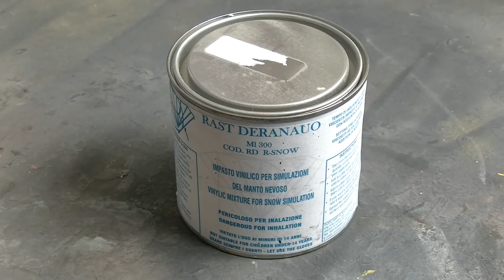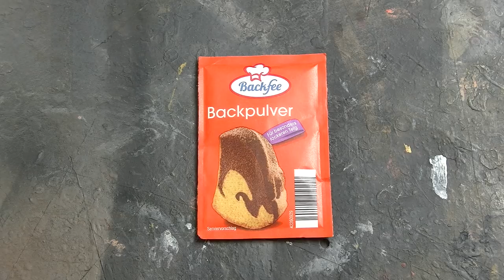"Snow-How" Tutorial for diorama snow effects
Schneedioramen sind eigentlich überhaupt nicht schwer zu realisieren, sofern man das richtige Material benutzt! In diesem Video zeige ich euch, wie man Schnee sehr einfach mit "Rast Deranauo" Modellbauschnee darstellen kann. Das Pulver eignet sich für fast alle Maßstäbe, egal ob 1/72 oder 1/35.

Snow dioramas are not hard to do at all, as long as you use the right material! In this video i am showing you how to make nice snow effects with special model building snow called "Rast Deranauo". This powder works fine for most scales, like 1/72 scale as well as 1/35 scale.